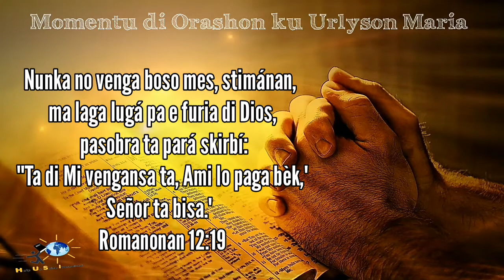Orashon i REFLEKSHON / No tuma vengansa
Djis REFLEKSHONÁ i mira Kon Dios mes lo tuma vengansa pa bo.

Sigui share i bendishoná un amigu